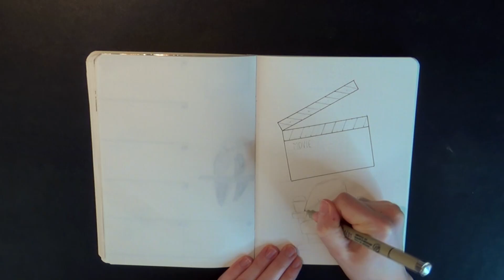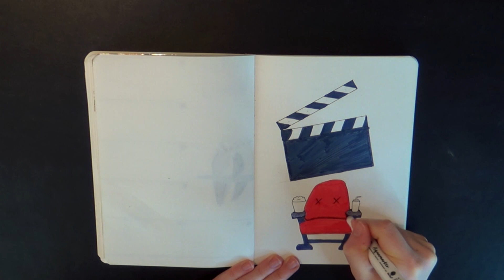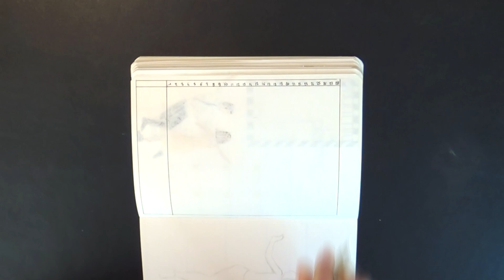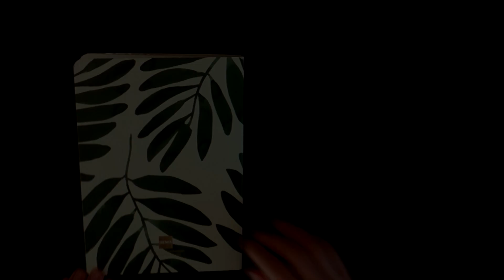Plan with me - February 2023 (Cinema theme)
Hi guys!
In this video, I'm setting up my planner for February.
Please note that I'm not a professional drawer, I'm still learning.